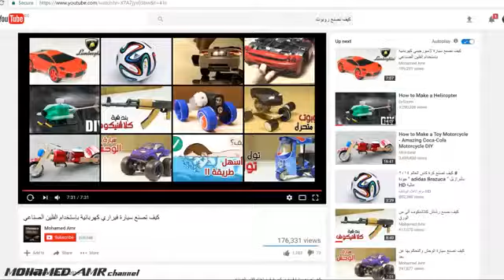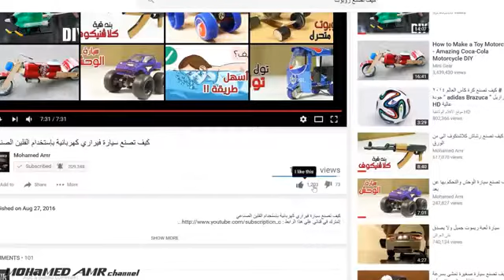طريقة صنع اسهل روبوت !! 🤖🤩 ( لا يفوتك)